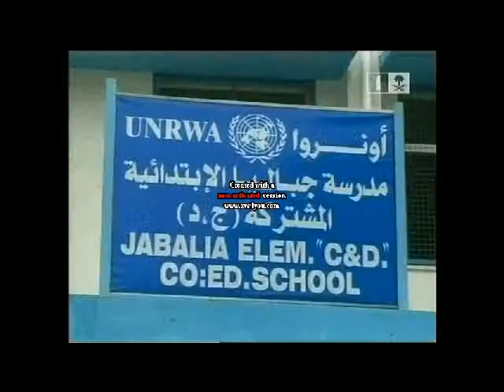Dr AbdulAziz Al Shahrani Clip2